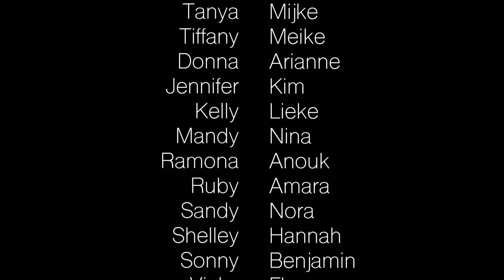Vintage - Nooit meer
Script: Anton Wolvekamp
Regie: Anton Wolvekamp

Er was eens een meisje dat Evergreen heette. Niet omdat haar lievelingskleur groen was, maar omdat haar ouders wensten dat ze voor altijd groen als gras zou blijven. Ze werd van jongs af aan verwend en liefdevol opgevoed in een ondoordringbare vesting die ze ‘thuis’ noemde. Waarom wist ze niet, maar haar ouders hadden haar gewaarschuwd. Als ze één voet over de drempel zou zetten, was ze verloren en konden ze niets meer voor haar doen.
Bang voor wat de buitenwereld voor gevaren herbergde, gehoorzaamde ze jarenlang. Tot de dag waarop haar zestiende verjaardag aanbrak en ze in één keer alle kaarsjes op de taart uitblies.

Dit is het begin van een onwaarschijnlijk avontuur waarin Evergreen wordt ondergedompeld in het leven in de grote stad. Daar maakt ze kennis met eigenzinnige jongeren die haar laten kennismaken met alles wat hun leven kleur geeft. Eenmaal ontgroend zal Evergreen moeten kiezen om voor eens
en voor altijd te bepalen waar ze nog lang en gelukkig zal leven…